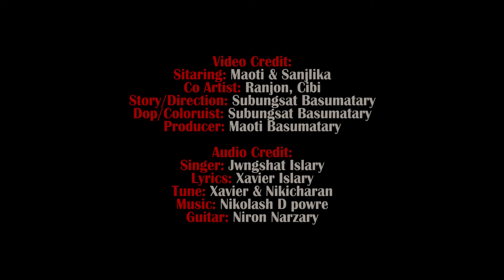Onjali Nwng | A bodo music video album 2024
A bodo music video album

                        Video Credit

Sitaring: Maoti & Sanjlika

Co artist: Ranjon, Cibi

Story/Direction: Subungsat Basumatary

Dop/ Colourist: Subungsat Basumatary

Produced by Maoti Basumatary

                        Audio credit

Singer: Jwngshat Islary

Lyrics: Xavier & Nikicharan

Tune: Xavier Islary

Guitar: Niron Narzary